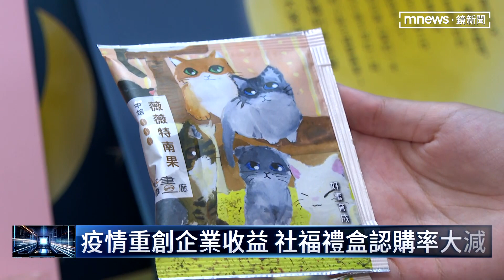企業收益受疫情重創 社福禮盒認購率大減｜鏡新聞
育成基金會每年推出中秋禮盒，靠著企業或是民眾認購，讓基金會裡的憨兒青年能夠接受就職培訓，進入職場自力更生。但是今年因為疫情影響，重創企業收益，連帶導致月餅禮盒認購率大減兩到三成，因此基金會舉辦記者會，請來台北市副市長黃珊珊與藝人Lulu與憨兒們一起體驗做月餅，希望民眾能多多認購中秋禮盒。